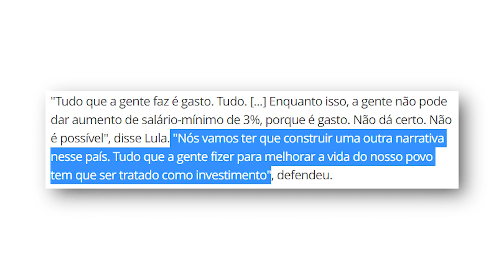LULAFLIX: streaming estatal do governo LULA!